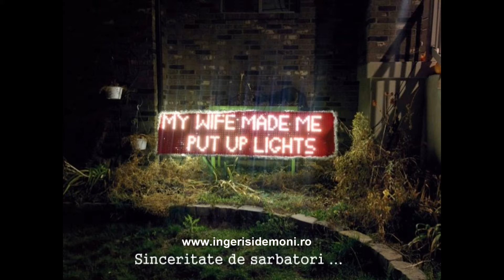Funny Christmas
credits: brightside.me